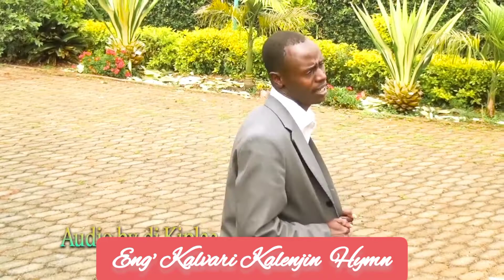ENG' KALVARI KALENJIN HYMN BY NICHOLAS BETT TAACHAN GOSPEL HD VIDEO TO WATCH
Eng' Kalvari Kalenjin Hymn (Tienwogik Che Kilosunen Jehovah no. 166) God Bless You as You Watch.
ENG' KALVARI LYRICS
 Kigamen eng' kenyisiek chechang'
Ma'mage kiy me-etab Jesu;
Ma'yan ale kimecha Ine eng' Kalvari.

         Kianyoru rirenetab ge
         Ak ataach eng' yoto Yetindet.
         Kigitiach sobondanyu komie eng' Kalvari.

Ki'borua Sirutik ng'atutik
Kot abotan amu chalwogik.
Ak kobwat sobondanyu Jesu eng' Kalvari.

Kiagochi Jesu kiy tugul,
 Abaibai eng' Kiptayandenyu;
Ak amuchi rani atien tiendab Kalvari.